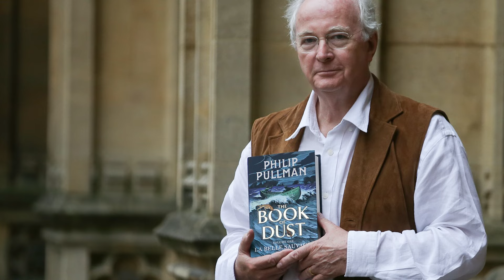Timeless Cinema: 6 of Eva Green's Most Memorable Roles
Take a trip down memory lane with 6 of Eva Green's most memorable roles. From vintage elegance to sultry beauty, she's a cinematic icon and ultimate femme fatale!